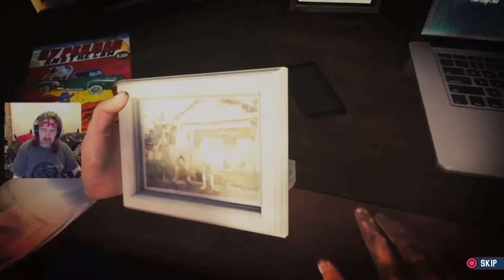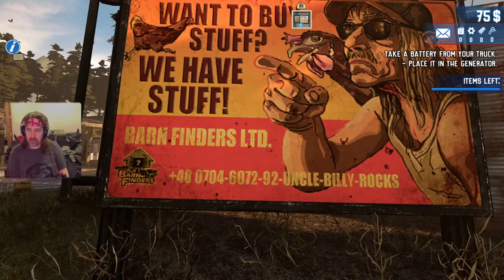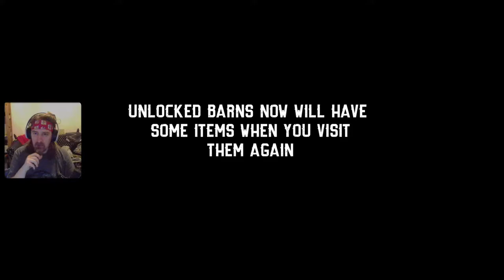Barn Finders. (Storage Wars|American Pickers) PS5